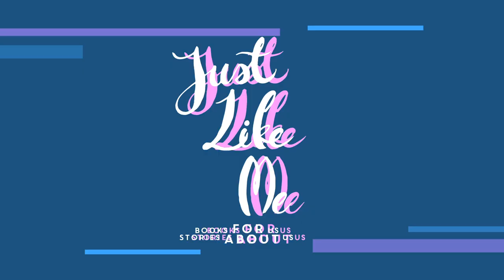Day 01 - Black History Month - Betty Boop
Today sees the start of Black History Month.
History was my favourite subject at school but like most schools in the UK we followed a very linear curriculum. So for Black History month of created my own little history lesson and today, we kick off with this...

Did you know that the real Betty Boop was a black woman?

Betty Boop, the popular cartoon character introduced to the world by cartoonist Max Fleischer in 1930, was actually inspired by a real-life African American jazz singer and entertainer from Harlem named Esther Jones. Her stage name was "Baby Esther", but unfortunately, when her character became the first and most famous sex symbol in animation she was whitewashed with most people having no idea where the original inspiration came from. Baby Esther had a popular cabaret act at the infamous Cotton Club in Harlem, New York where she sang with a unique vocal style that featured “boop-boop-a-doops” and other similar scat sounds. That very same style was heavily imitated by the Betty Boop animated character.

It's estimated that the Betty Boop franchise generated millions of dollars in revenue from television networks and sales of merchandise.
Meanwhile, the very woman who inspired the character, Baby Esther, was never compensated in any way. In fact, she never even really achieved mainstream success. During her entire career, she was mostly only known locally in the New York City area, and she reportedly died at a very young age.

Look her up!